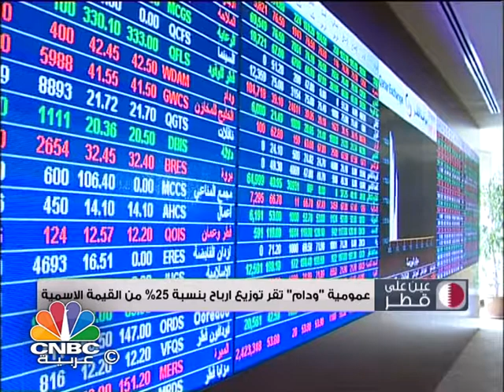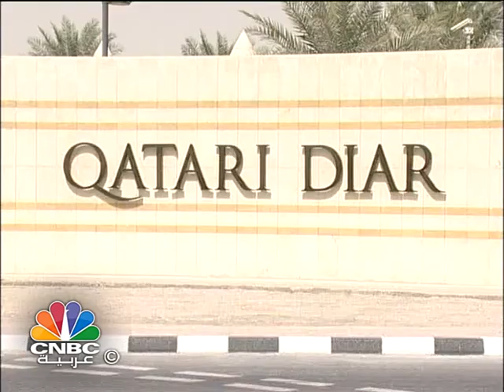برنامج عين على قطر/ تراجع الميزان التجاري بنسبة 47.5% في فبراير 2015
تتابعون في برنامج "عين على قطر" الموضوعات التالية:
تراجع الميزان التجاري بنسبة 47.5% في فبراير 2015.
التنمية الادارية تطلب الغاء الوظائف الشاغرة في العام المالي 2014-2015.
تقديرات الناتج الاجمالي تبلغ 194 مليار ريال في Q4.
ملك بلجيكا يكرم السلام العالمية للاستثمار.